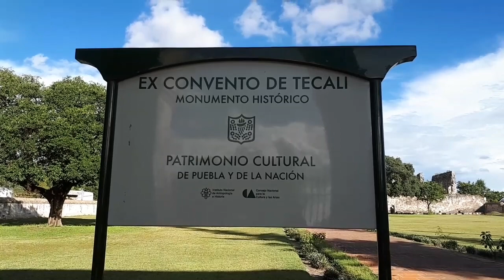Ex Convento, Tecali de Herrera, Pue.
Las ruinas de un Ex Convento ubicado en el corazón de Tecali de Herrera, Puebla.